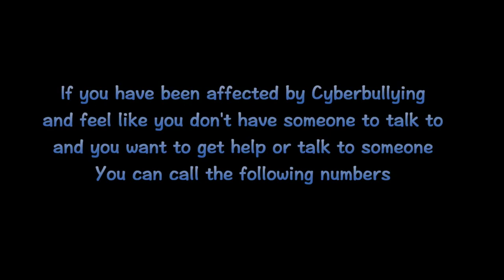From Hate to Love Final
this is a short movie i made when i was studying cert III in media production